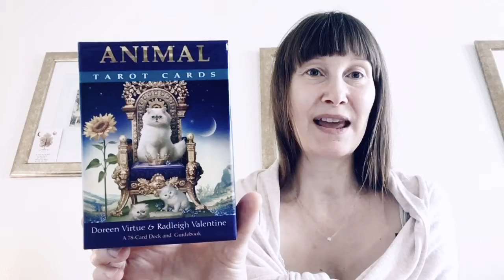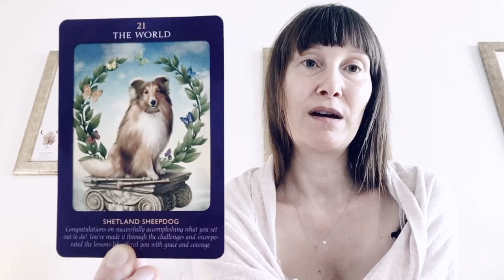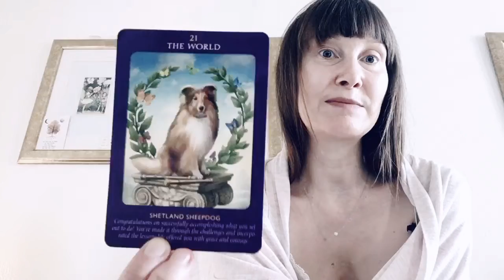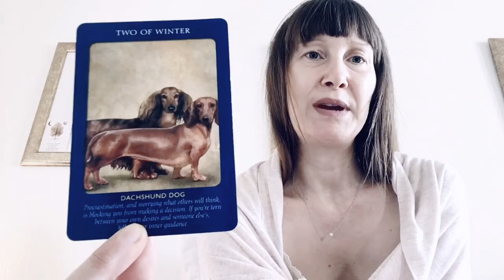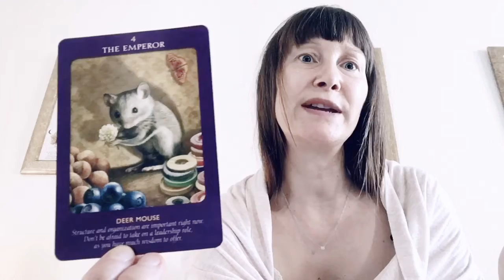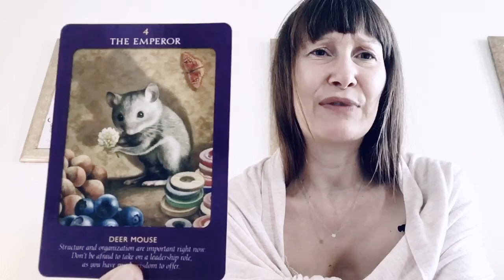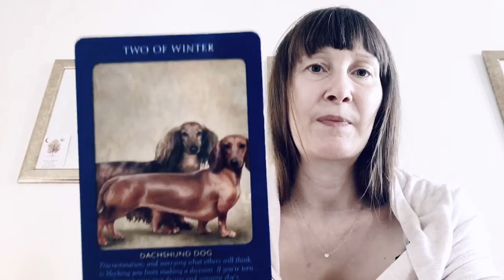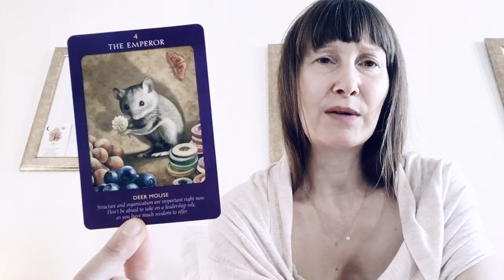😱 How can I get unstuck?